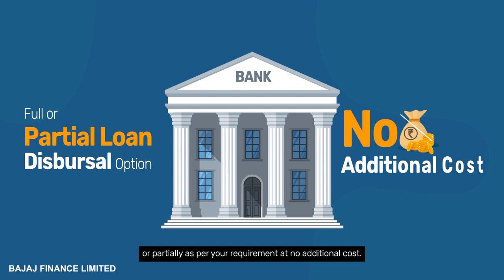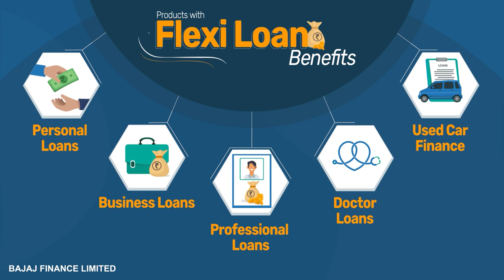Flexi Loan | How Flexi Loan works | Bajaj Finance Limited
Manage your cash flow effectively and save on interest with the Flexi Loan offered by Bajaj Finance Limited.
- Borrow when you need and pre-pay when you can
- Pay up to 45% lesser EMIs on Flexi Loans
- Pay only interest as your EMIs

Below are the products with FlexiLoan Benefits.

1.
2.
3.
4.